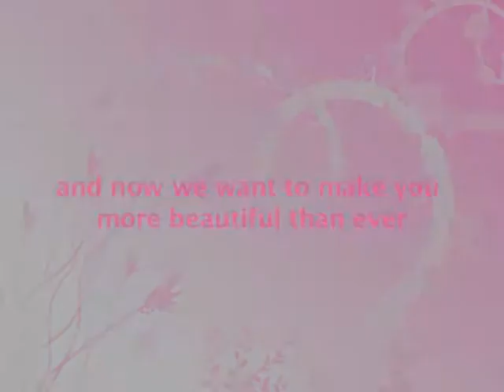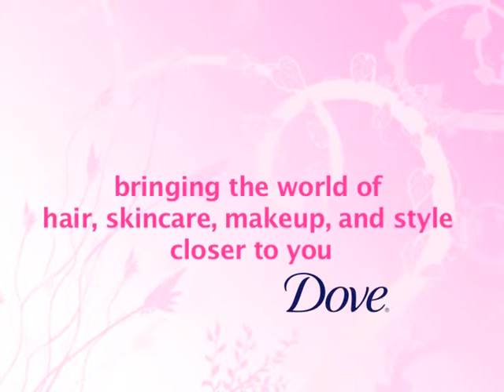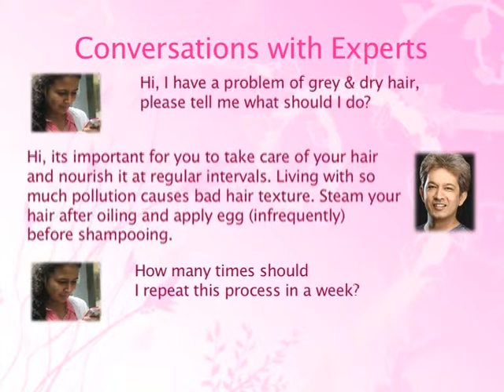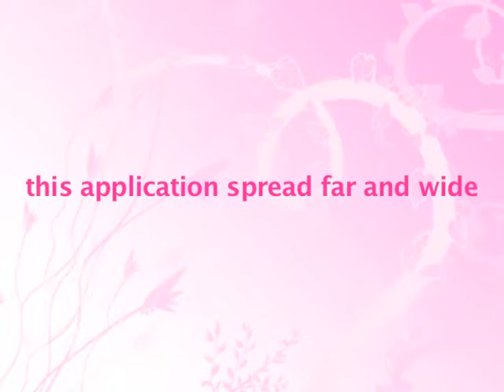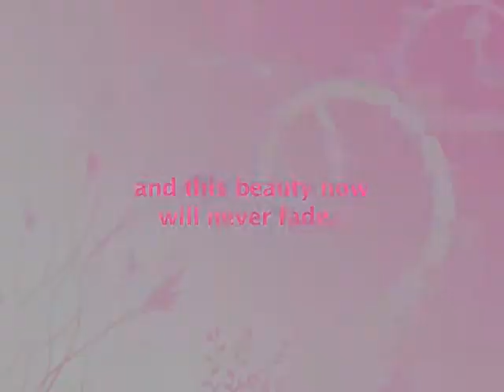Be Beautiful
For the first time in India, a Mobile application was created for the TG that provided personalized Beauty related content which could be used as a Beauty Companion instead of resorting to multiple sources for Beauty requirements.

The never ever been attempted clutter breaking initiative gave the first mover advantage to Hindustan Unilever Limited over its competition in creating advocacy for its  Beauty Brands

The application continues to be a woman's beauty companion thereby reaffirming the faith in the portfolio of beauty brands of "Be Beautiful"